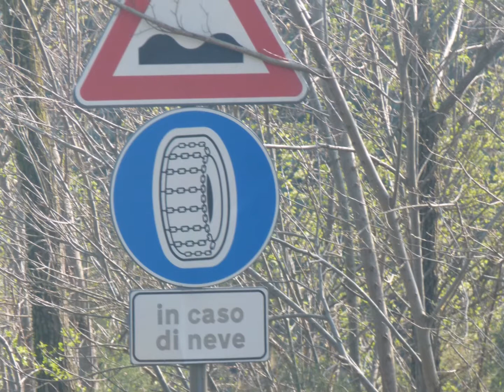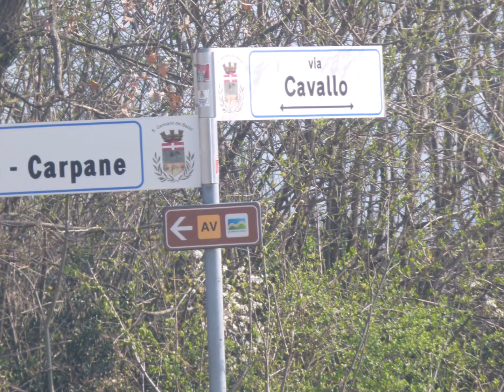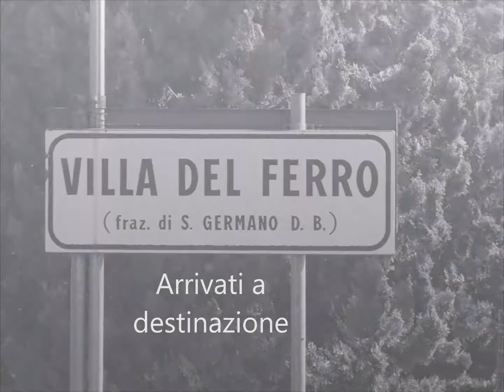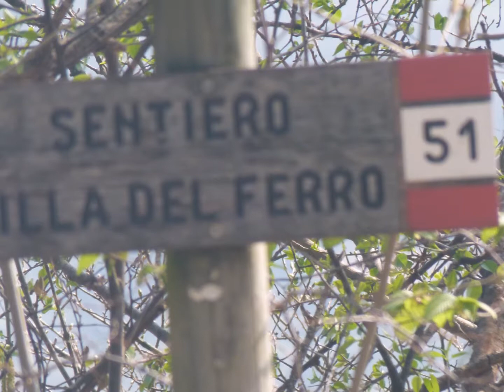Pic nic con Autopista parte 1/2